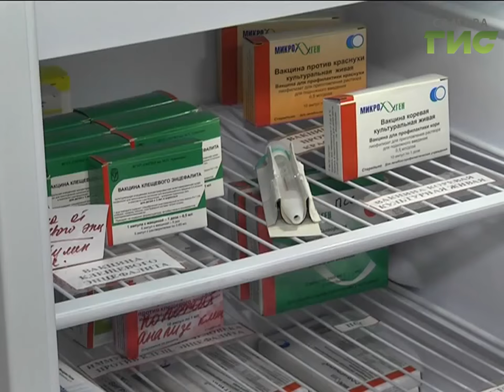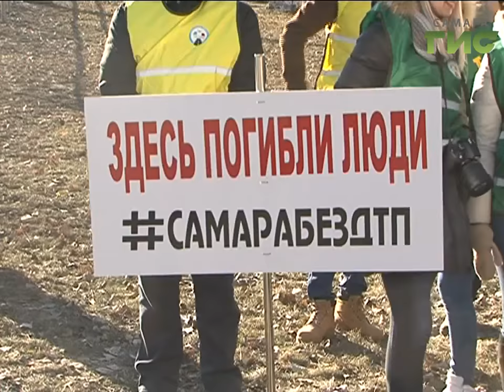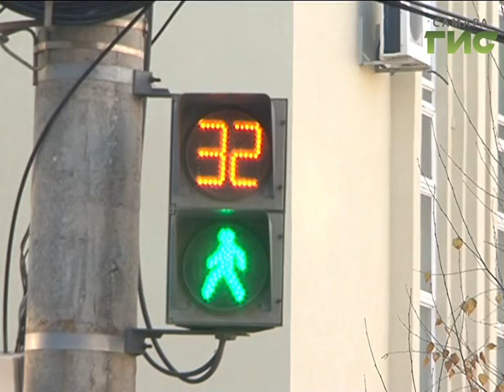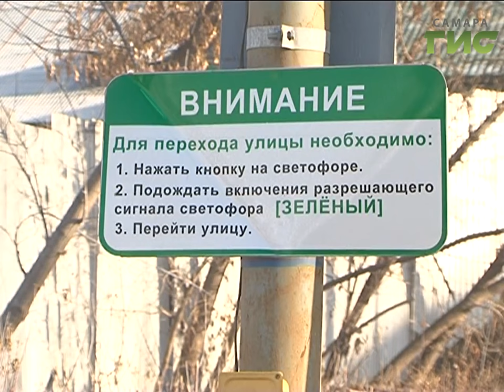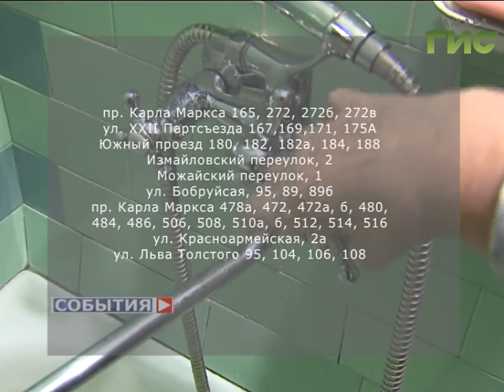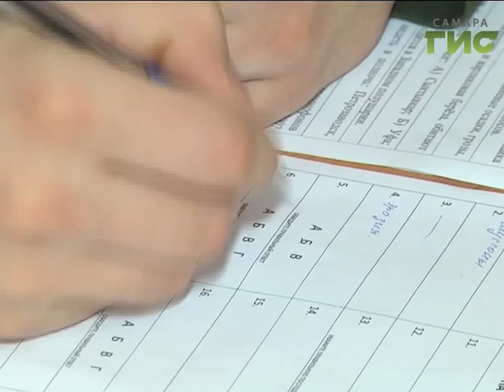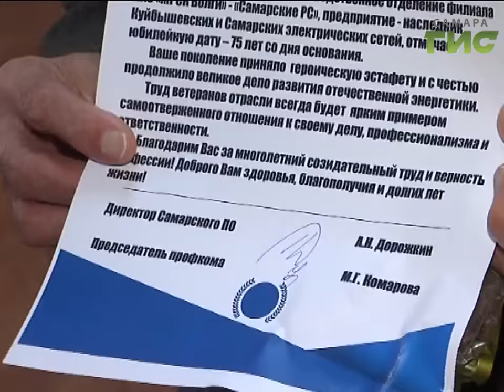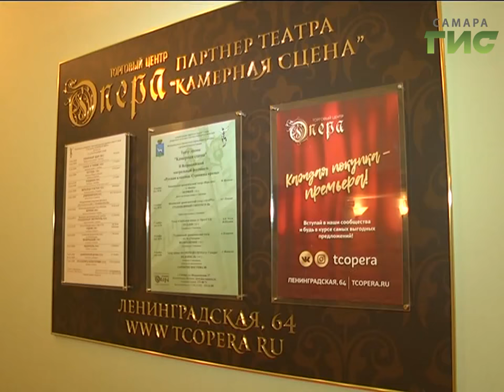«События» от 21.11.2016 (вечер)